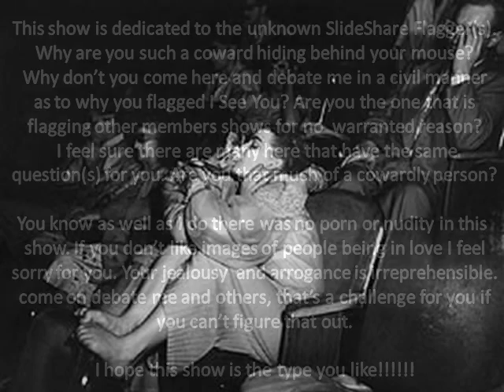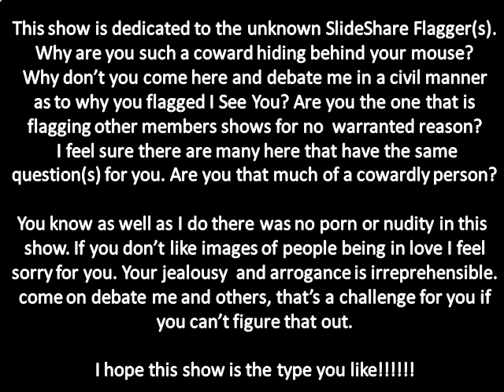I C U.AVI